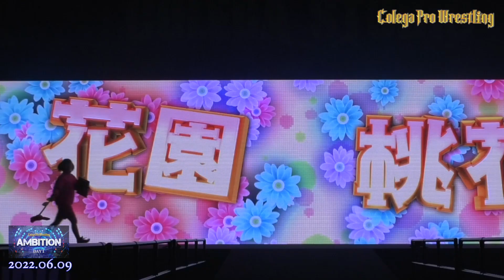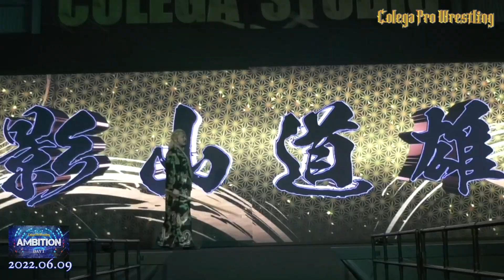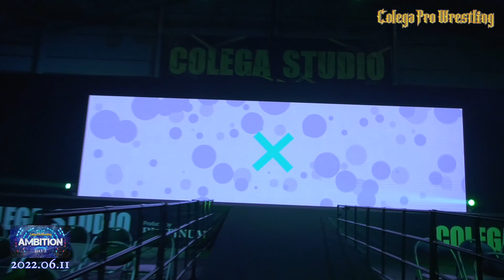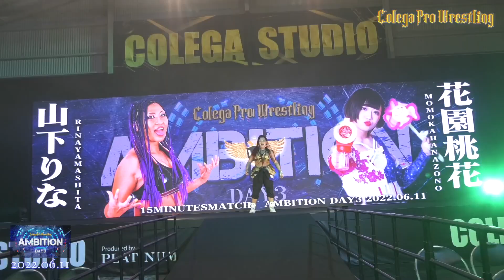【プレイバック2022年6月度②】最強女子に女子経営者が喧嘩を打った結果【コレガプロレス切り抜き】【Cliping of Colegapw June.2022】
0:15 【生配信[LIVE]】パパ活を辞めた女子が怖い人たちに囲まれる事件【コレガプロレス・アンビションDAY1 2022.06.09】

05:00 【生配信[LIVE]】生意気な後輩にブチギレた先輩が突然乗り込んできた【コレガプロレス・アンビションDAY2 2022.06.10】

09:15 【生配信[LIVE]】女子同士の喧嘩が壮絶すぎて放送禁止【コレガプロレス・アンビションDAY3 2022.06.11】
コレガプロレス出演のプロレスラー・コレガスタジオその他コラボ案件、受け付けています！
★これがプロレス？【コレガプロレス】とは

大阪の新観光名所！大阪駅より2駅、福島区野田に横幅11mの巨大スクリーン完備のリング常設会場
【コレガスタジオ】
で公演を開催する2021年に誕生した、大阪発のエンターテイメントプロレス団体！

★大阪発のエンターテイメント！【コレガプロレス】を初めて見る方はまずこちらをご覧ください

コレガプロレスのレスラーとのYouTube案件
コレガスタジオを利用しての撮影
スポンサーのご依頼はコチラ
★コレガスタジオ(Colegastudio)

〒553-0007　大阪府大阪市福島区大開3丁目1-34

【千日前野田阪神駅　徒歩8分】
【阪神本線野田駅　徒歩8分】
【JR環状線JR野田駅　徒歩8分】
【JR海老江駅　徒歩8分】
【阪神本線淀川駅　徒歩6分】
★大阪の新観光名所！コレガプロレスが見れる【コレガスタジオ】へのアクセス

【コレガプロレス登場人物相関図】
★YouTubeメンバーシップ【Colegaworld】

☆【月額390円】で限定動画や限定ライブが見放題
☆アカウント名の横にメンバーバッジがつきます！
☆LIVE配信時のチャット欄＆動画のコメント欄で専用スタンプ利用可能！

★SNS

★About Colega Prowrestling

2 stations from Osaka station!We are Entertainment professional wrestling organization born in 2021.Corega Studio have a Huge screen with a width of 11m & ring fukushimakunoda osaka Japan.
We are holding a performance everyweek Thursday,Friday,Saturday from Corega Studio!

★Please see here first for the first time Colegaprowestling

★Colegastudio

【8 minutes walk from Subway Nodahanshin Station】
【8 minutes walk from Hanshin Main Line Noda Station】
【8 minutes walk from JR Loop Line JR Noda Station】
【8 minutes walk from JR Ebie Station】
【6 minutes walk from Hanshin Main Line Yodogawa Station】
★Access to colegastudio

【Appearance player correlation diagram】
★YouTubememenber【Colegaworld】

☆Unlimited viewing of limited videos,limitde live for 390 yen per month
☆You can put on a badge next to the name
☆Dedicated stamps can be used in the chat section and video comment section during LIVE distribution!

★SNS